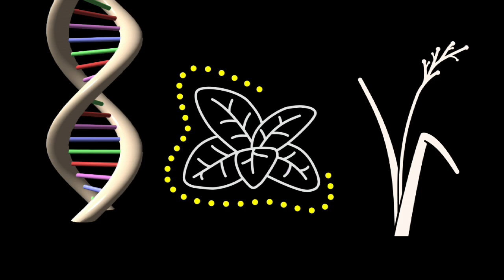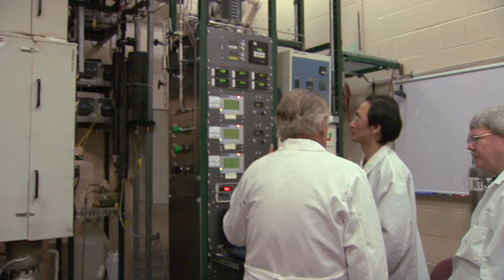Exploring Oklahoma's Green Energy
A look into the ongoing Switchgrass biofuels research in Oklahoma funded by EPSCoR.

The Oklahoma NSF EPSCoR Research Infrastructure Improvement Award 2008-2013, "Building Oklahoma's Leadership Role in Cellulosic Bioenergy,"  is a multi-institutional collaborative project that includes researchers from Oklahoma State University, University of Oklahoma and Samuel Roberts Noble Foundation.  Researchers from these institutions are working together to develop efficient alternative fuels from switchgrass.

This video was coordinated by Ray Huhnke, OSU Biosystems and Agricultural Engineering.  Video production was conducted by Craig Woods, OSU Agricultural Communication Services.